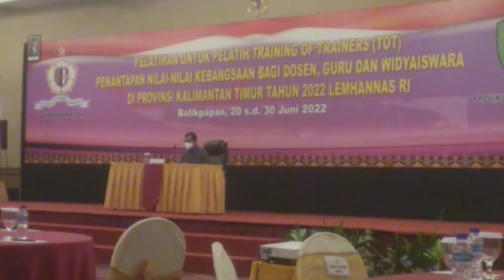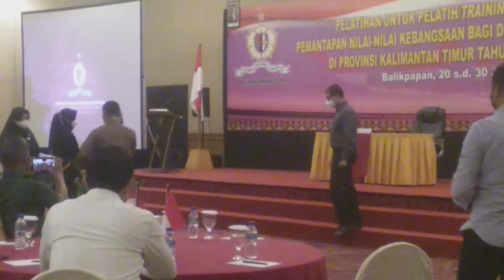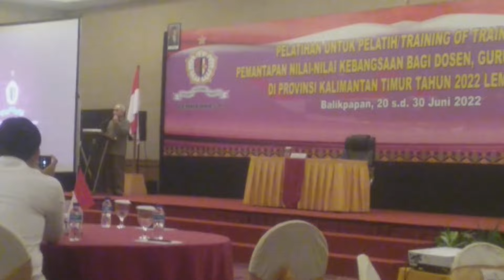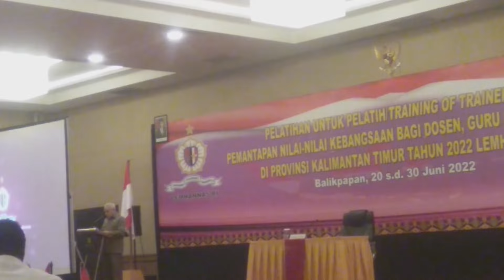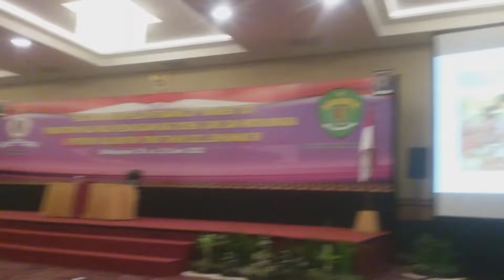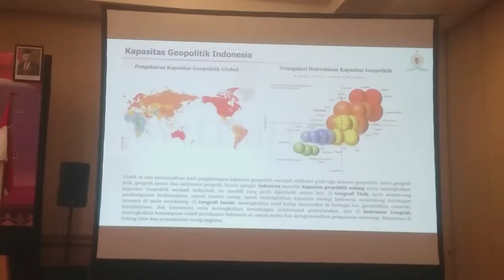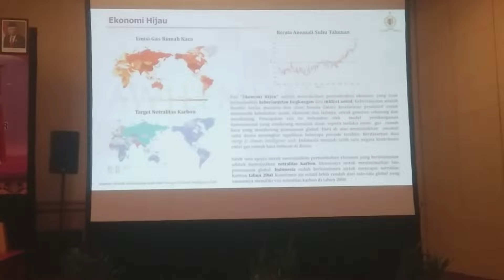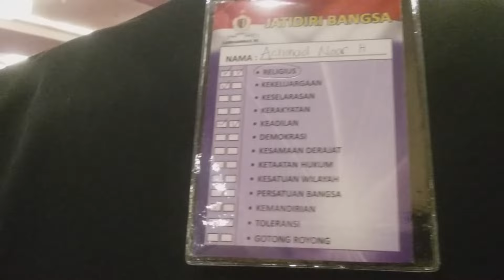BERSAHAJA DAN HIKMAT, PEMBUKAAN PELATIHAN UNTUK PELATIH/TOT TAPLAI DI KALTIM 2022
Assalamualaikum wrw.wb.
Video ini berisikan rangkaian  acara yang situasi  acara Pembukaan  Pelatihan Untuk Pelatih / TOT Pemantapan Nilai-Nilai Kebangsaan Bagi Guru,  Dosen dan Widyaiswara di Kaiimantaan Timur Tahun 2022 yang diselenggarakan oleh  Lemhannas RI yang berlangsung di Hotel Platinum Kota Balikpapan pada hari Senin,tanggal 20 Juni 2022.

Penggalan penggalan tayangan  yang terangkai disajikan untuk pemirsa sebagai kenangan dan sebagai gambaran kegiatan pembukaan yang sudah berlangsung.  Atas kekurangan yang ada dalam sajian video ini, saya mengucapkan permohonan maaf.
Salam hormat dan bahagia.